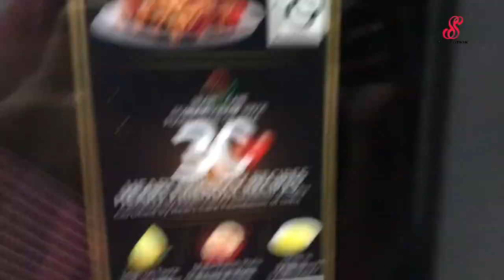Christmas Plum Cake Recipe|No Alcohol| Very Moist|Eggless Plum Cake|Christmas Special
Ingredients:

Butter 120g (Unsalted & Melted)
Clove 4 Powder
Cardamom 4 Powder
Orange Zest 1 tbsp

Dry Fruits:
Raisins 2 tbsp
Black Raisins 2 tbsp
Cherry 1 tbsp

Dry Nuts:
Cashew
Almond
Walnuts
Pistachio